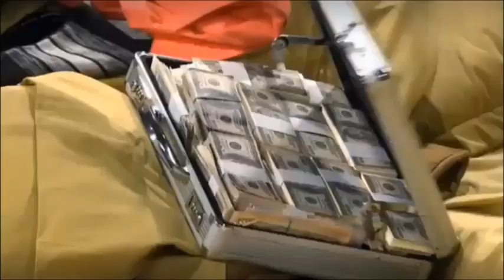Marco Corleone: SHIRTLESS (Porque El Amor Manda, 2012)